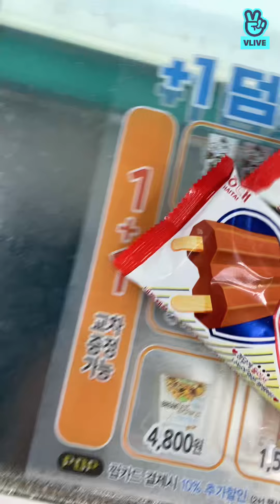[VANNER VLIVE] 밥먹을래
Original Date: Jun 27, 2021 // 20210627 // 27062021
This is part of an archive of Vanner's Vlives.

Stan VANNER: Taehwan, Gon, Hyesung, Ahxian, Yeonggwang
Fandom name: VVS